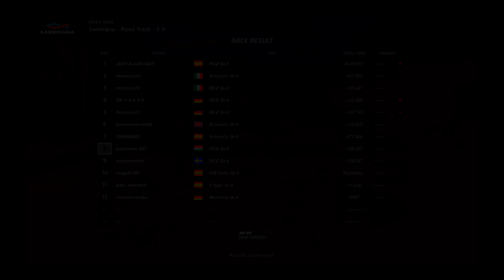Gran Turismo™SPORT_20210426064127